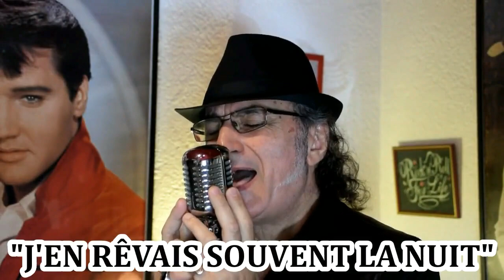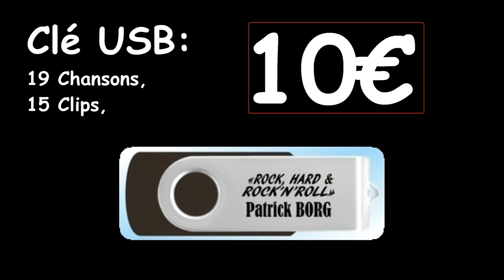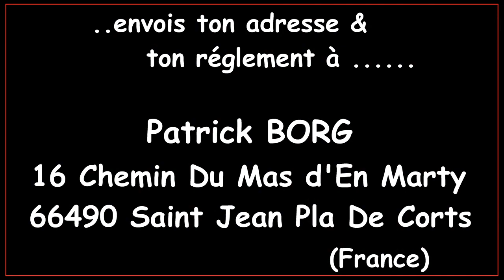MON 4ème ALBUM "TEASER & PRÉSENTATION " la marche à suivre, juste après les extraits musicaux 2021.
Salut mon ami(e).
Mon 4ème album et clés USB sont là.
...IF YOU WANT TO ORDER ME,
...SI TU DESIRES ME PASSER COMMANDE,
Anglais
The possibilities are;
-1/ CD only 14€
-2/ USB flash drive only 10€ (19 songs, 15 clips)
-3/ the key and the CD 20€ instead of 24€...
(Shipping costs included for France)
In addition, I offer one of my previous albums (according to the stock),
"ON 50 FIRST ORDERS".
If you already have it, you can offer it or find out..
You send your address with your payment (according to your order),
in cheque (or cash) payable to Patrick BORG,
Patrick BORG 16 Chemin Du Mas D'En Marty 66490 Saint Jean Pla De Corts.
Patrick!
Français
Les possibilités sont;
-1/ le CD seul 14€
-2/ la clé USB seule 10€ (19 chansons,15 clips)
-3/ la clé et le CD 20€ au lieu de 24€...
(frais de Port Compris Pour La France)
De plus, j'offre un de mes précédents albums (suivant le stock),
"AU 50 PREMIERE COMMANDES".
Si tu l'as déjà tu pourras l'offrir ou sinon le découvrir..
Tu envois ton adresse avec ton règlement (suivant ta commande),
en chèque (ou liquide) à l'ordre de Patrick BORG,
Voila et encore merci infiniment !!!
Patrick !